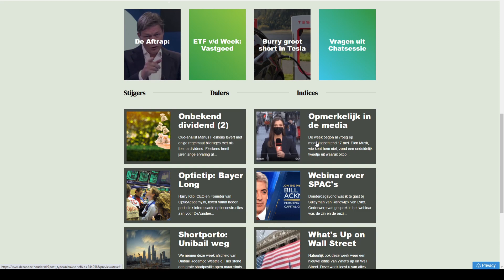Wat te doen met SPACs? | Deze Week in het DAH Magazine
DeAandeelHouder is een nieuwswebsite waar u al het financiële nieuws kunt vinden. Met columns, video’s, aandelenanalyses en nieuwsberichten blijft u altijd op de hoogte en ontvangt u via gepersonaliseerde e-mails de laatste nieuwtjes over uw eigen aandelen.

Op zaterdag is er De Aandeelhouder op Zaterdag, waar u voor slechts €8,25 per maand kooptips, achtergrondinformatie en duiding krijgt.